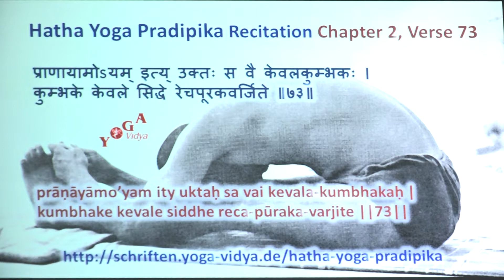HYP II 73 Hatha Yoga Pradipika Recitation Chapter 2 Verse 73